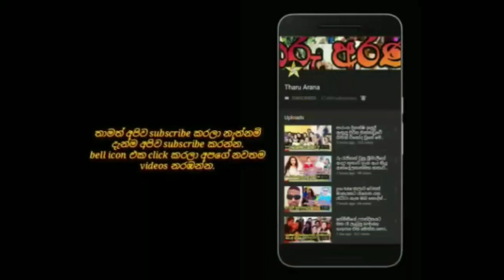පුංචි දියණියවත් එකතු කරන් නෙහාරා 32 වන උපන්දිනය සමරයි.nehara piris birthday